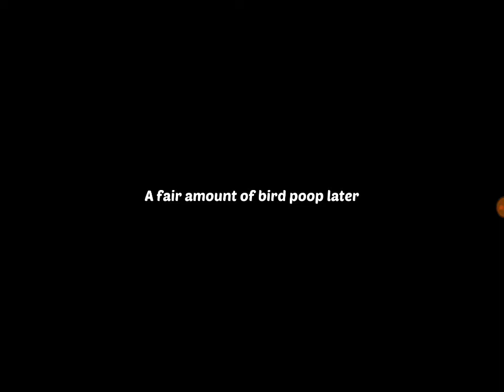Lily's Garden Ep. 37 (Pigeons, friendship, and impromptu babysitting)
-The bird poop theme returns!!! (and the dog doesn't poop...)

-Pay the professionals who do work for you, even if they are your friends.
-Date your friends! Hang out with them outside of professional/work scenarios.